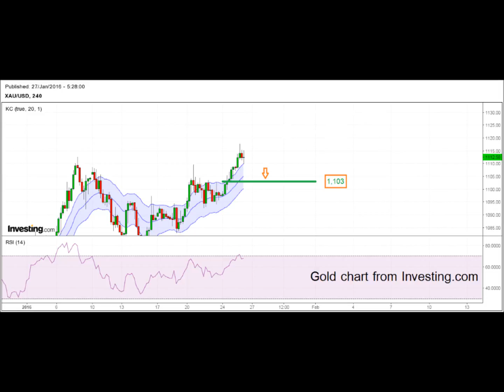YLG malaysia 27-01-2016